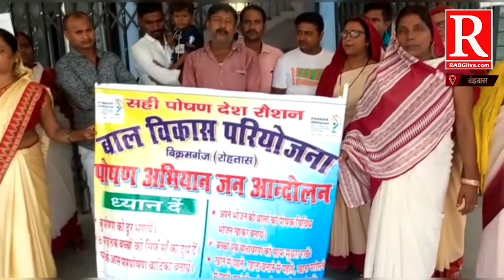आंगनवाड़ी सेविकाओं ने सीडीपीओ कार्यालय से निकाला पोषण वाटिका रैली